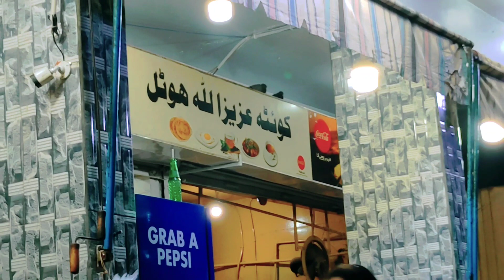Late Night Tea Plan With Friends ☕ (My 1st Vlog)